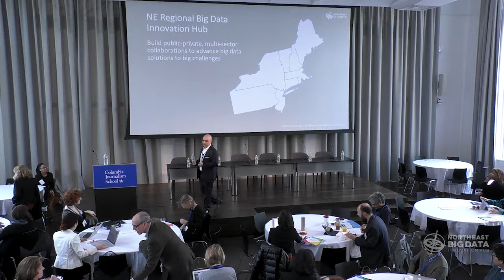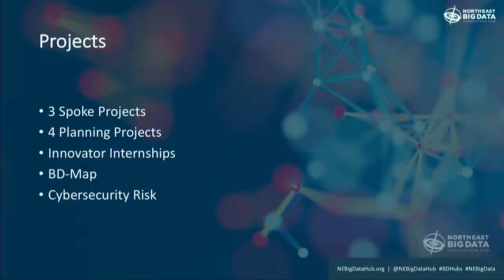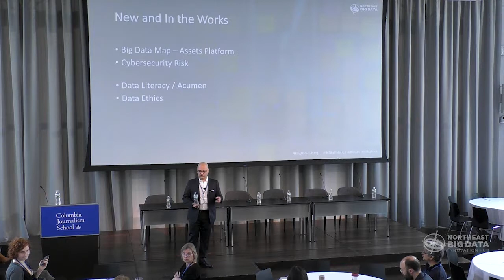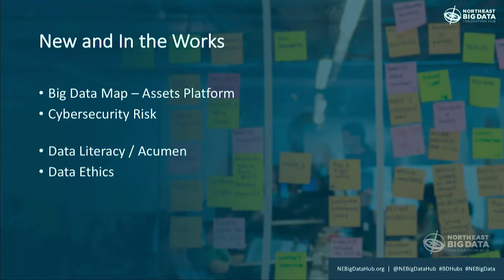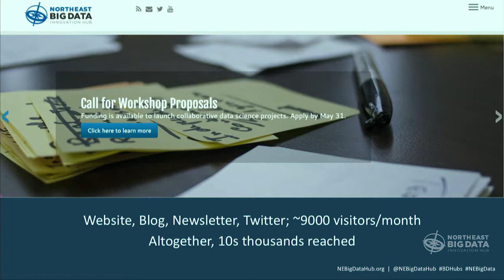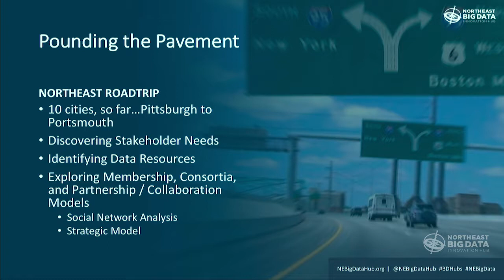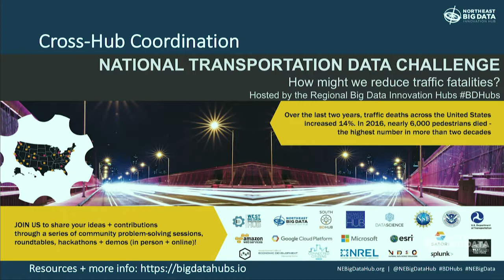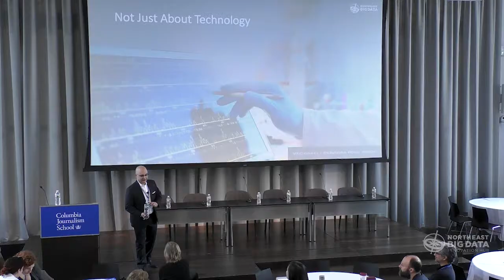Evolution of the Northeast Big Data Innovation Hub | René Bastón | 2018 Annual Summit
René Bastón, Executive Director of the Northeast Big Data Innovation Hub, discusses the Hub's current activities and projects in development at our Annual Summit, held on March 27th, 2018 at Columbia University.